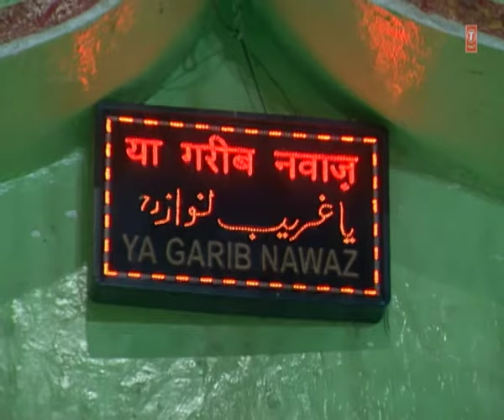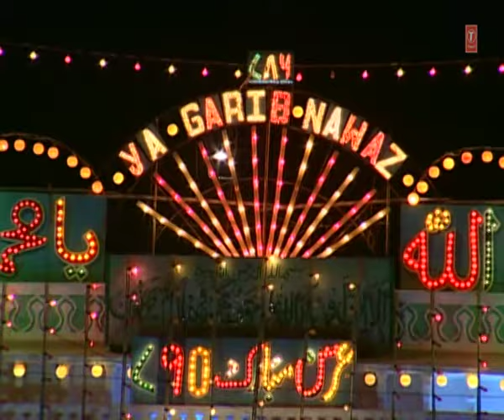Khwaja Ji Maharaj Full (HD) Songs || Munnawar Masoom || T-Series Islamic Music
Song : KHWAJA JI MAHARAJ
Singer : MUNWWAR MASOOM
Album : KHWAJA KA ASTAANA
Music Director : VARIOUS
Music Label : T-Series